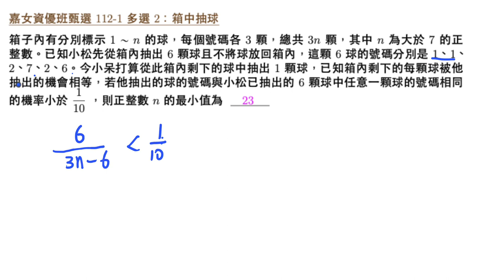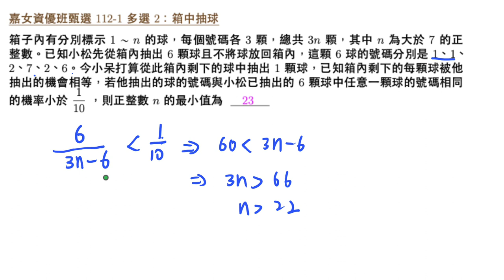嘉女資優班 112 填充2 箱中抽球